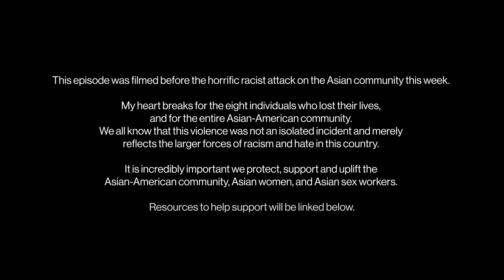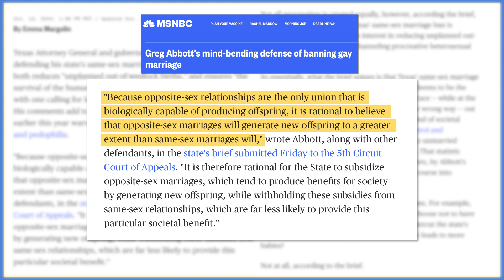WTF is up with: Greg Abbott ???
In this video we talk about one of the country's most hateful, dangerous governors, Greg Abbott! Let's please band together and make sure this man doesn't hold any office with power ever again.

Racist violence against the Asian-American community has been skyrocketing over the past year. Here are ways you can help:

Report hate crimes:
- Stopaapihate.org

- Red Canary Song is the only grassroots massage parlor worker coalition in the country. Support their mutual aid efforts at redcanarysong.net
- New York Mag has a list of 61 ways you can donate to help the AAPI community

My name is Amelia Montooth, I live in Los Angeles (before in Washington DC), and I work in politics! Over the past year I worked on the Elizabeth Warren presidential campaign, the Democratic National Convention, the Biden presidential campaign, and the Inauguration team. Now, I'm also making YouTube videos. They consist of reactions, commentary, and explainers on political topics and pop culture.